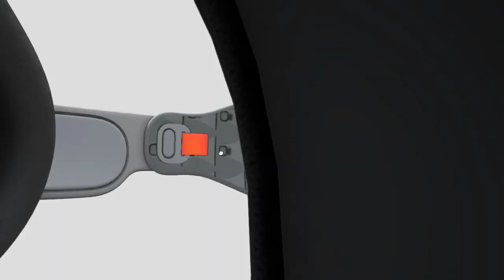Apple Vision Pro in 3D | Awesome Technology